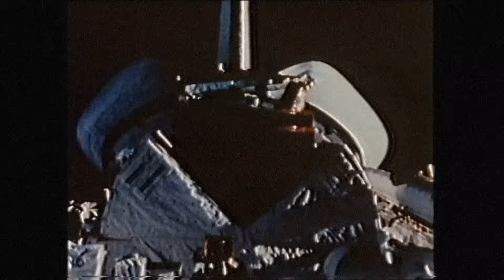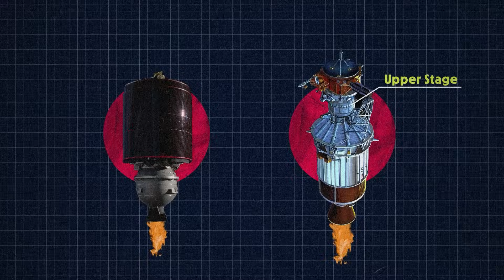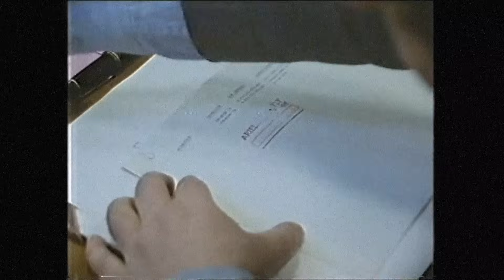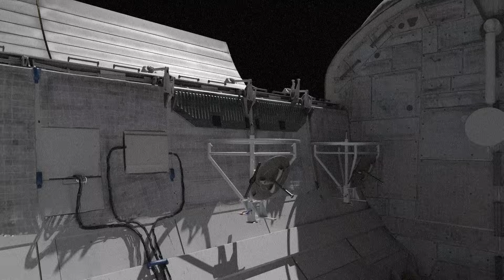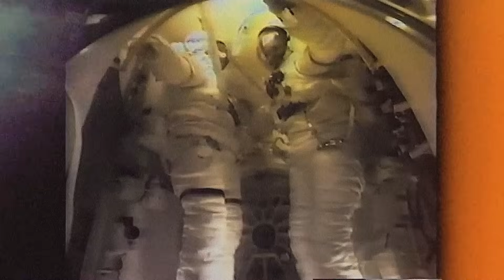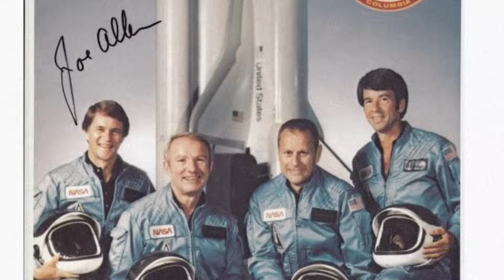The Most Dangerous Rescue Mission in Space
The untold story behind NASA's most daring rescue mission in space

Last Video: Major New NASA Titan Landing Update!